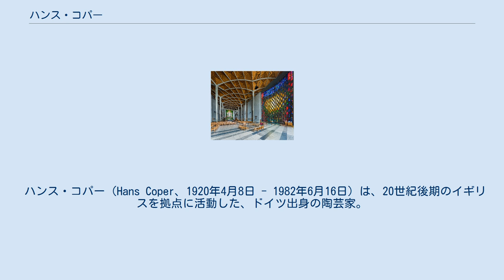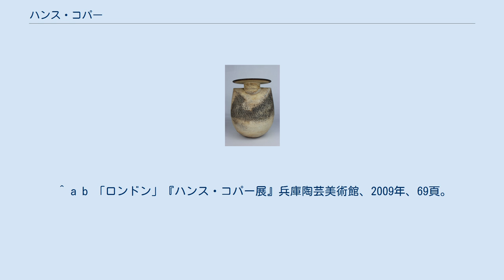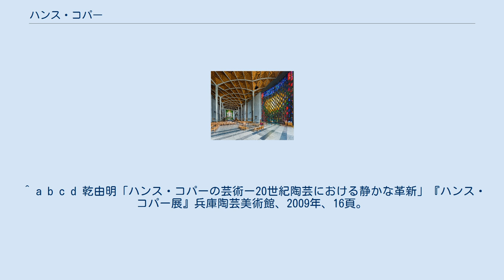ハンス・コパー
「ポット」1969年、ヨーク・ミュージアム・トラスト蔵。
 ハンス・コパー（Hans Coper、1920年4月8日 - 1982年6月16日）は、20世紀後期のイギリスを拠点に活動した、ドイツ出身の陶芸家。
同時代の主流である、東西の伝統的要素を重視する重厚な作風に対して、コパーは都会的で、彫刻や建築との関係の深い作品を手掛けた。
轆轤で成形した複数のパーツを繋ぎ合わせる手法を特徴とする。
 1920年、ドイツ・ザクセン州ケムニッツに生まれる。
裕福な家庭に育ったが、父がユダヤ人であったため、1933年ナチスの迫害が始まると、一家はドレスデン、ついでライプチヒへと転居を迫られた。
迫害下で、妻がユダヤ人でない場合、ユダヤ人の夫は家族の暮らしを思って自ら命を断つことが少なくなかったといい、1936年にはコパーの父も自殺。
1939年、コパーは単身ドイツを脱出し、着の身着のままでロンドンに到着した。
まもなく敵国人として逮捕され、カナダの捕虜収容所へ入れられたが、約1年後、パイオニア兵団入隊を志願することでイギリスへ戻ることができた。
膝まで水につかって塹壕を掘り続ける労働によって身体を痛めて入院し、退院後は除隊。
その後もドイツ人として差別を受けながら、職業を転々とする。
 戦後1946年、アルビオン・ミューズにあるルーシー・リーの工房にボタンづくりのアシスタントとして入る。
リーはウィーン工業美術学校で陶芸を学んだ陶芸家であったが、戦中は生活のためにボタン製作を手掛けており、戦後も需要があってしばらく続けていた。
それまでコパーには作陶の経験はなく、陶芸を作ろうと考えたこともなかったものの、工房で働くようになるとたちまち大きな興味を示し、轆轤に取り組んで短期間で急速に上達した。
やがて、リーがデザインしたカップや受け皿などの家庭用陶器を、コパーが轆轤を挽いてつくるようになり、また、コパーが成形したカップなどに、リーが釉薬を掛けたり模様をつけたりするようになった。
このようなリーとの共同制作を経て、コパーも独自の作品を作るようになる。
 1950年のリーとの合同展（バークレイ・ギャラリー）から、コパーは自身の名前で作品の発表を始める。
続く1951年の英国祭への出品、1952年のダーティントン国際工芸家会議における展覧会への出品で、リーとともに一定の評価を得た。
 コヴェントリー大聖堂内部。
左奥が正面祭壇。
 コヴェントリー大聖堂の正面祭壇脇に設置された燭台。
 1959年、若い芸術家を社会に関わらせてサポートする目的で開設された「ディグズウェル・ハウス」に移住。
コパーは建築グループに協力し、学校や会社の建物の壁面を、大小いくつかの円盤で飾ったり、凹凸のあるさまざまなパターンの外装タイルを製作したりした。
また、音響用の内装タイルや煉瓦、洗面器や便器などの衛生用品も依頼を受けてデザインしている。
1962年には、コヴェントリーの大聖堂を再建した建築家バジル・スペンスから委託され、2メートルを超える巨大な6本の燭台を制作し、コヴェントリー大聖堂の正面祭壇に設置した。
 ディグズウェルに滞在した1959年から1963年までのこの時期を、コパーは自ら「建築時代」と呼んでいる。
また、この頃から、轆轤で挽いた2、3のパーツを合接して作品を制作することが多くなる。
 1963年、ロンドンに戻り精力的に制作活動を行う。
翌1964年には東京オリンピック開催記念として開催された、東京国立近代美術館の「現代国際陶芸展」に出品。
1967年にはリーとの大規模共同展がオランダ・ボイマンス美術館で開催され、国際的にその名が知られるようになる。
 同1967年、イングランド南西部の小さな町フルームに移り、以後14年間住まう。
1969年、ヴィクトリア＆アルバート博物館におけるピーター・コリングウッドとの共同展では、コパーの作品をさらに洗練させた「キクラデスポット」シリーズを出品。
これは、初期青銅器時代（紀元前3千年後半）にエーゲ海のキクラデス諸島で作られた石偶から触発されたと思われる、逆三角形と細長い筒状のフォルムを組み合わせた作品郡である。
 ヨーロッパのみならず、アメリカや日本など各地の展覧会に出品し、高い評価を得たコパーだったが、...